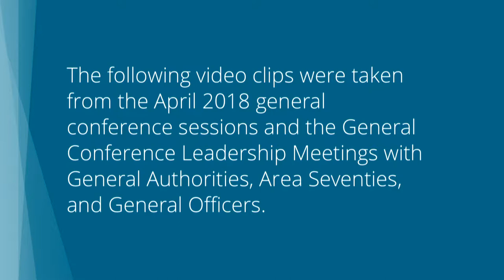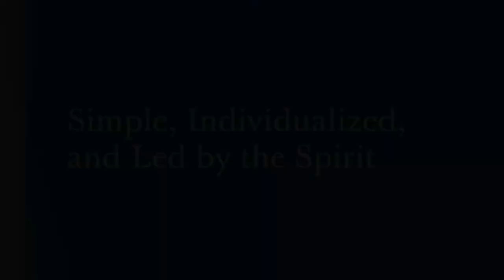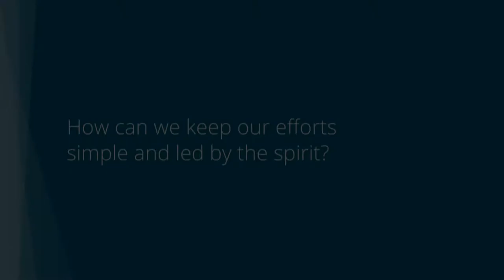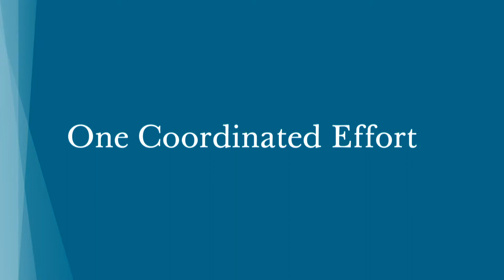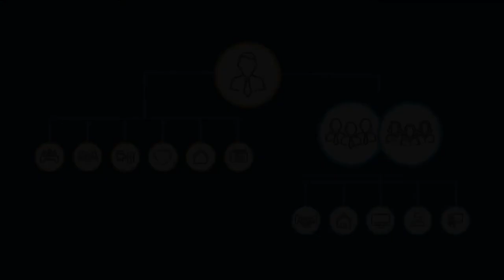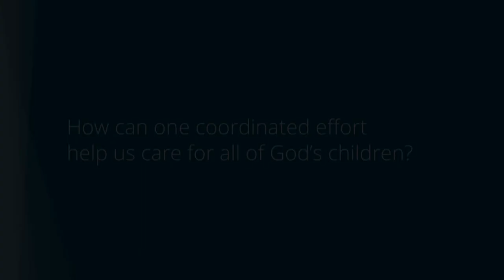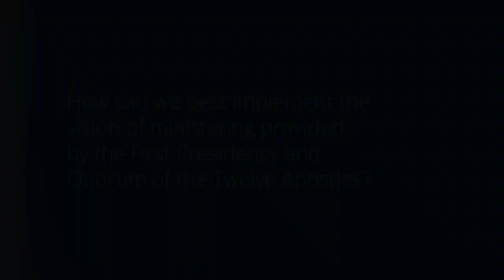Effective Ministering | What Does It Look Like?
The following video clips were taken from the April 2018 general conference sessions and the General Conference Leadership Meetings with General Authorities, Area Seventies, and General Officers.